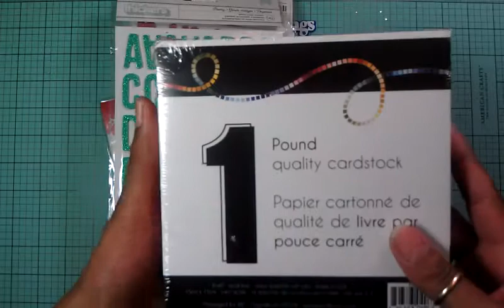(( CLOSED )) YAY !!! 500 SUBBIE'S GIVEAWAY TILL FEB 25 TO ENTER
YOU WILL HAVE TILL FEB 25,2013 TO ENTER
1)Must be a Subbie to my Channel
2)Must leave a comment tellin me what's your favorite thing you love to do on this video for 1 entry.
3) For 2 entries do a video response and link it to this video
4)ONLY THE SUBBIE THAT COMMENT ON THIS VIDEO WILL BE ENTERD FOR THE GIVEAWAY